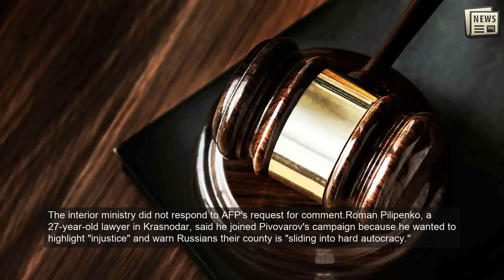'Candidate in handcuffs': Kremlin critic campaigns from jail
KRASNODAR, Russia: With parliamentary elections in Russia around the corner, canvassers in the southern city of Krasnodar are asking passersby to write letters to their candidate, who has no way to meet them.